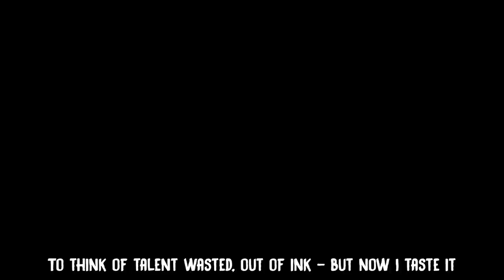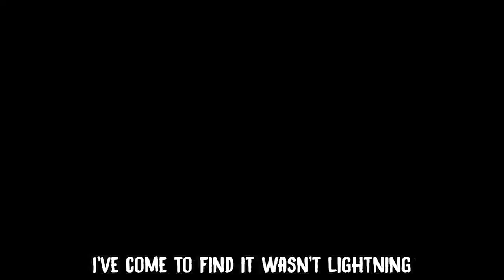The Details in the Devil (Instrumental) JT Music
Song: The Details in the Devil